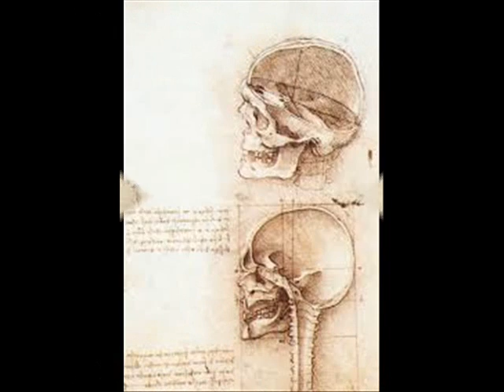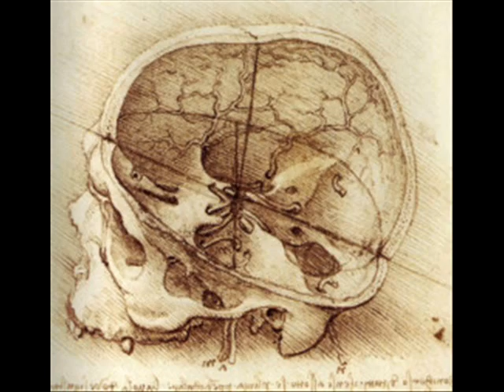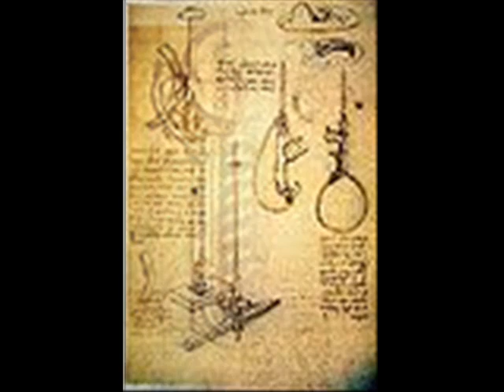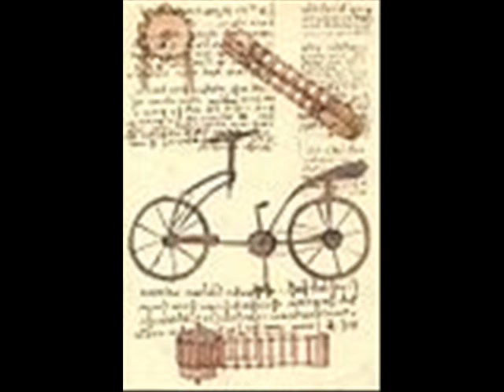Ange Psychosomagique génie